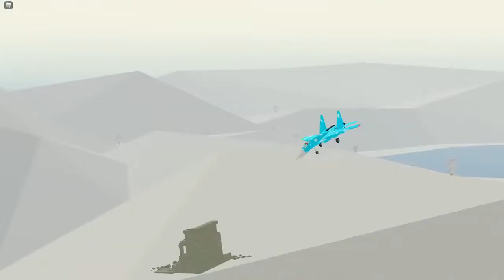UFO | Military Dogfighting in first person | PTFS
Thanks to everyone who helped out in this video I really mean it, also have a wonderful Christmas and a happy new year!